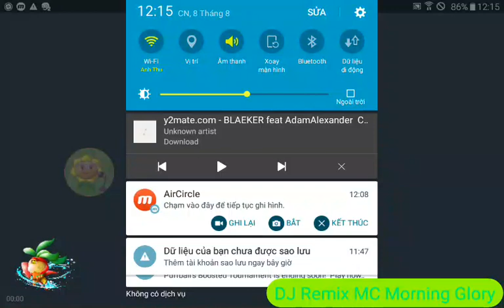Plant vs zombie 2 9.0.1 |Arena Battle mode:Puffball Boosterama Tournament (Champion Blowout Season)